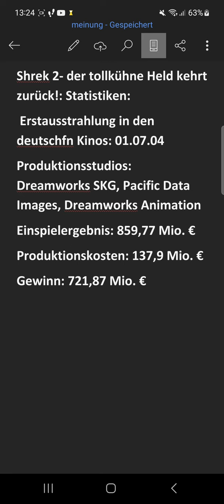Meine Meinung zu Shrek 2- Der tollkühne Held kehrt zurück!